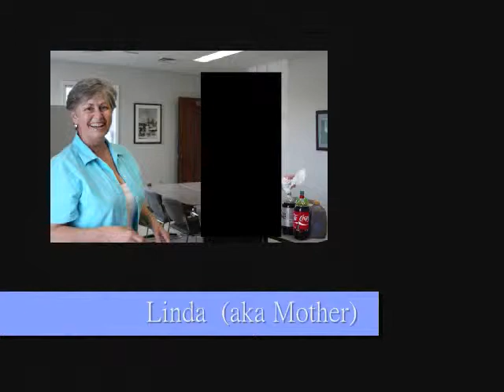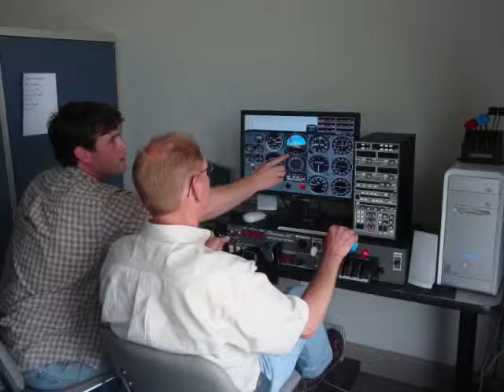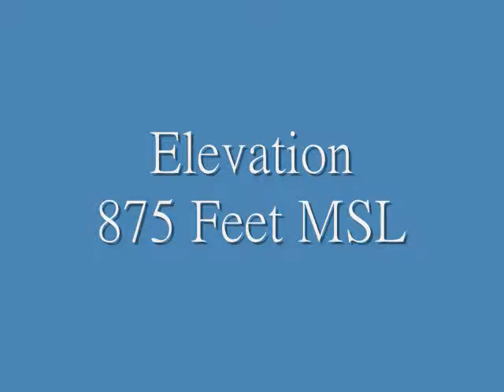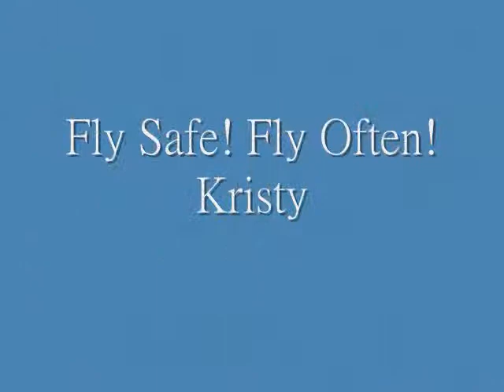Athens Air Movie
Athens Air Movie - McMinn County Airport